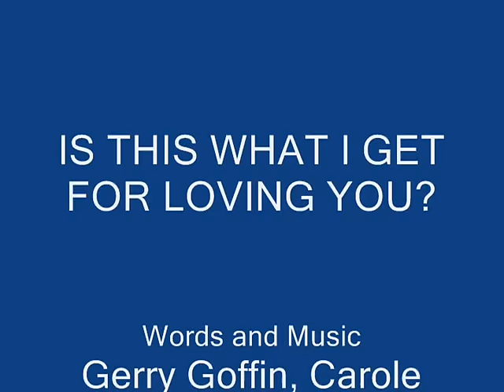The Ronettes - Is This What I Get For Loving You